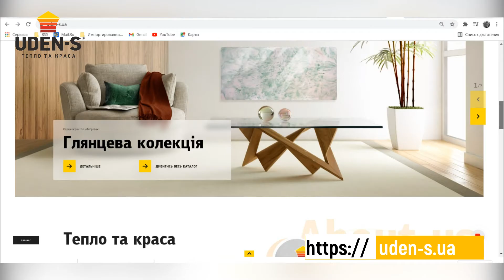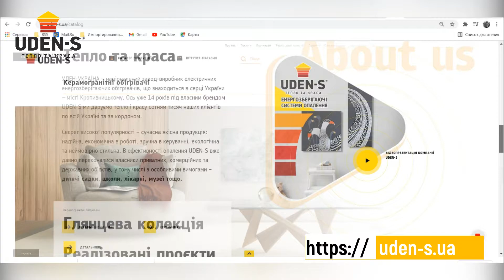💁‍♀️РЕАЛЬНИЙ ВІДГУК про ТЕПЛИЙ ПЛІНТУС від UDEN-S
Вітаємо, друзі✋
Продовжуємо розповідь про дуже цікавий проєкт, реалізований компанією UDEN-S спільно з ТОВ «СП Розумний дім». Сьогодні мова піде про систему опалення у вітальні будинку, а саме про електричні панелі від UDEN-S - "ТЕПЛИЙ ПЛІНТУС".

Спеціалісти «СП Розумний дім» займались проєктуванням, будівництвом, монтажними роботами, а також документацією для введення в експлуатацію.

До речі ТОВ "СП Розумний дім" вже близько 15 років являється офіційним представником заводу-виробника обігрівачів UDEN-S в м. Кропивницький.
      м. Кропивницький, вул. Шульгіних, 10/14, 25006

В будинку встановлено майже всі види електичного опалення від компанії UDEN-S:
🔥 Металокерамічні панелі «теплий плінтус»
🔥 Металокерамічні обігрівачі класичної серії
🔥 Дизайнерські керамогранітні обігрівачі
🔥 Керамогранітні каміни для сауни
🔥 Металокерамічні стельові обігрівачі

Ми відзняли серію відео роликів про кожну кімнату в помешканні. Покажемо, у чому особливості цього будинку, і розповімо, які цікаві технологічні рішення використовувались під час будівництва.

         З нами завжди цікаво, тепло та затишно!